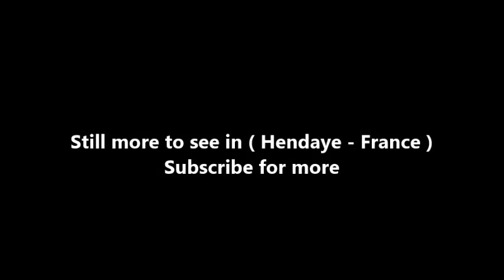Places to see in ( Hendaye - France )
Hendaye is the last town that you come to before reaching Spain when travelling along the coast of south-west France, known as the Cote d'Argent. The town stands on the right bank of the Bidassoa river that marks the frontier with Spain. The small island in the river, the Ile des Faisans, was an important border location for several centuries, culminating in the Treaty of the Pyrenees being signed on the island in 1659. The Treaty finally brought to an end the centuries of conflict between France and Spain in the border regions. One curious result - the island itself (which is uninhabited) alternates every six months between being French territory and Spanish territory.

Hendaye has been a historically important frontier town for many centuries and is more of a year-round town than many along the coast. The resort part of Hendaye has a long sandy beach that is popular with sunbathers and windsurfers alike. At the northern end of the beach there is a rocky promontory providing some shelter for the beach and an attractive backdrop. There are perhaps rather more high-rise apartments behind parts of the beach in Hendaye than in some of the more recently developed resorts further north up the coast, but there are also a good number of belle-epoque villas to be seen.

The more developed part of Hendaye seafront is to the east, while the traditional villas are mostly further west along the Boulevard de la Mer. A pedestrian promenade follows most of the length of the beach. There are also some features of historical interest in Hendaye such as the Great Cross of Hendaye in the main square. The church of Saint-Vincent, built in the 16th century, is the centre of the town. The unusual moorish style of the building that was originally Hendaye Casino is also interesting.

The pleasure and fishing port is also a pleasant place to explore: it is behind the town and beach in a small area in the large bay formed by the river estuary: just keep following the Boulevard de la Mer westwards and you will find it. The most interesting part of the town itself is on the hill behind the seafront, with views across the sea and also to the Pyrenees that start just inland.

( Hendaye - France ) is well know as a tourist destination because of the variety of places you can enjoy while you are visiting Hendaye . Through a series of videos we will try to show you recommended places to visit in Hendaye - France